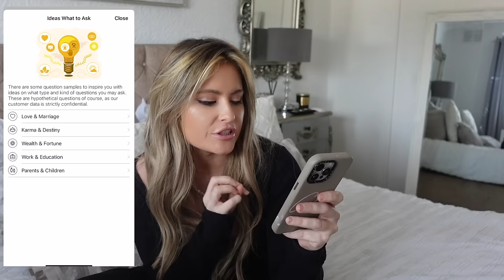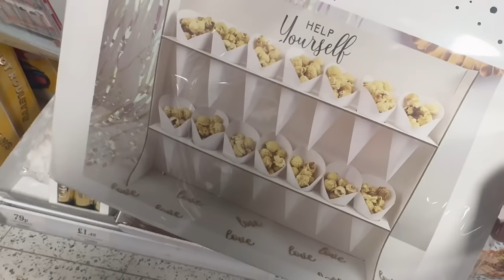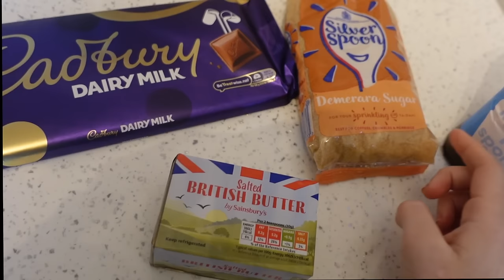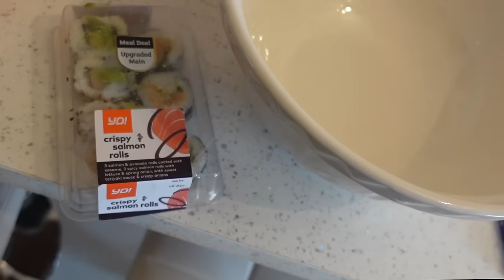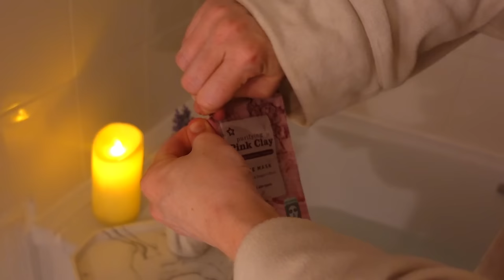SOLO DIARY VLOG - CHILFREE TIME, Q&A, SHOPPING, BAKING & SELFCARE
Wanna know what the future holds? Yodha App has your answers

Cat eye lashes
Tatti laahes
Fake tan
Sally hansen nail polish
Hair curler I use

RECIPE FOR COOKIES
100g butter, softened
100g brown sugar, softened
1 tbsp golden syrup
150g self raising flour
1/2 tsp vanilla extract (optional)
50g chocolate chips (I use much more then this 😅)
Preheat the oven to 170’C/160’C fan/Gas mark 3
Beat the butter, sugar and syrup together until soft and creamy
Mix in the flour, vanilla extract and add the chocolate chips
Divide the mixture into about 15 pieces and roll into balls using your hands
Place well apart on greased baking sheets - do not flatten them
Bake for about 10 minutes until a pale golden colour